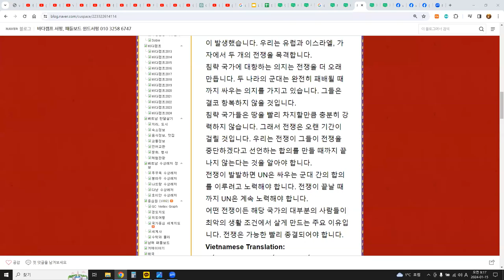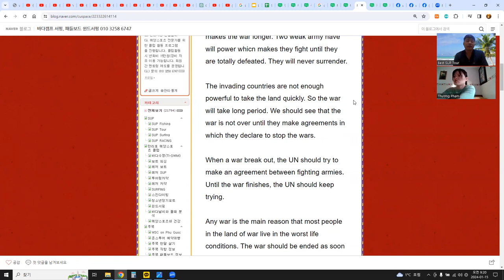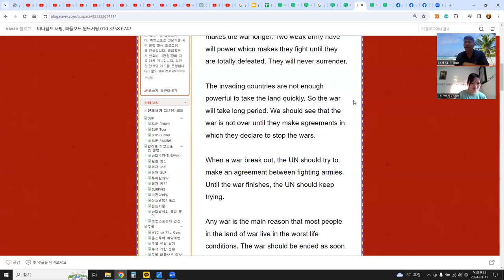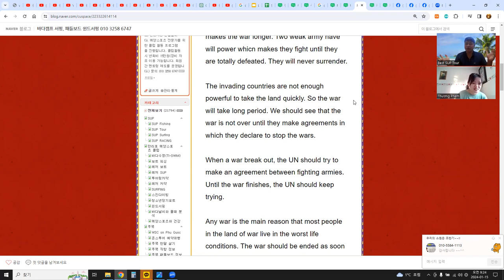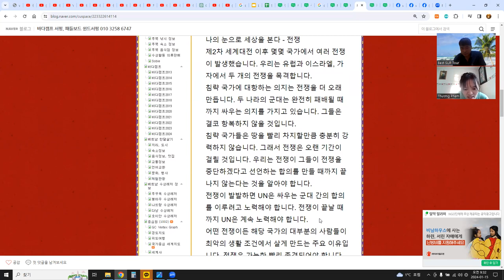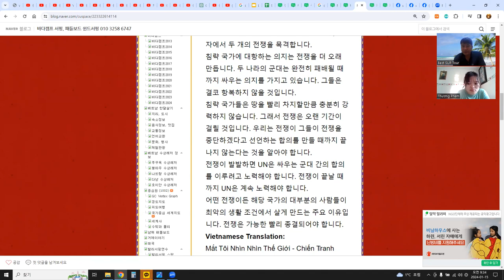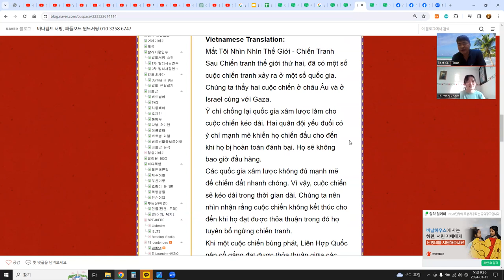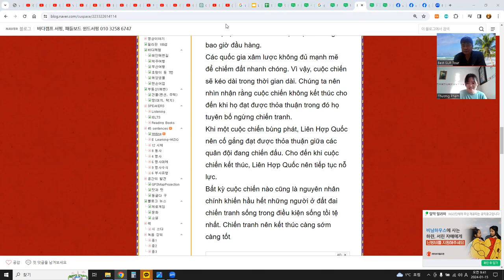영어로 쓰고 한국어와 베트남어 번역해서 공부하기 1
쓰고 번역하면 단어 공부 안해도 내용 알 수 있다.